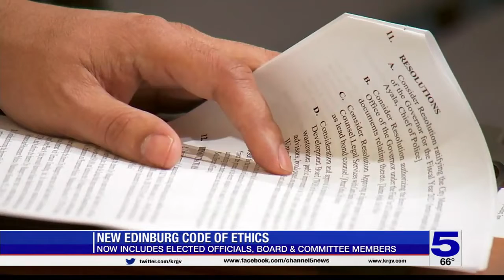Edinburg City Council adopts code of ethics ordinance for elected officials